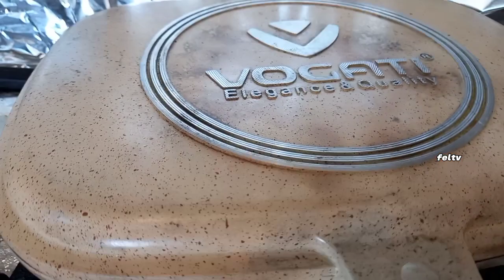friend said that my CHICKEN MARINATED very tasty! | sabi ng kaibigan ko Sobrang 😋 CHICKEN MARINATED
My friend said my CHICKEN MARINATED very tasty | Ang sabi ng kaibigan ko ang aking MANOK MINAMARENED ay sobrang sarap!

This our video for today we cook the chicken marinated ,I hope this my video for more additional knowledge about your cooking.
in our ingredients for chicken is very simple ingredients, I hope you continue you watching until the end of my video, and I hope you enjoying while watching my video.
If you like my video  and if you want more video about cooking.

if you like my video PLEASE SUPPORT ME ❤🙏

this our video about language is subtitles,

This our ingredients for prapering  for chicken marinade:

1000grams chicken
ginger
union
garlic
grater
sharpeningstone
knife
lemon
strainer
brown sugar
salt
chilli pepper powder
soy sauce (any brand)
Bowl
tablespoon
water
fry pan
cooking clip

1000grams na manok
loya
sibuyas
ahos
kutsilyo
tadtaran
brown n asukal
asin
tubig
soy sauce (Kahit anong brand)
kutsara
lemon
malaking panaksan
chilli na durog
Salaan
kudkuran
kawali
pang clip

In our ingredients we can buy supermarket

Ang ating mga sangkap ay mabibili natin sa supermarket

SEE YOU MY NEXT VIDEO ❤🥰